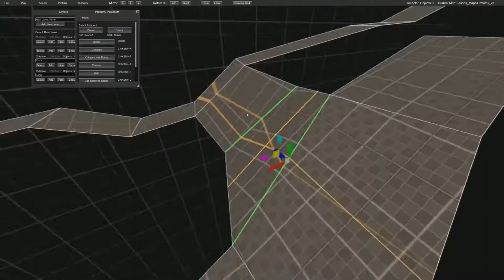Prodeus - trailer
Prodeus is the first person shooter of old, re-imagined using modern rendering techniques. It reaches the quality you expect from a AAA experience while adhering to some of the aesthetic technical limits of older hardware.
Release Date: 9 Nov, 2020
Developer: Bounding Box Software Inc.
Publisher: Humble Games